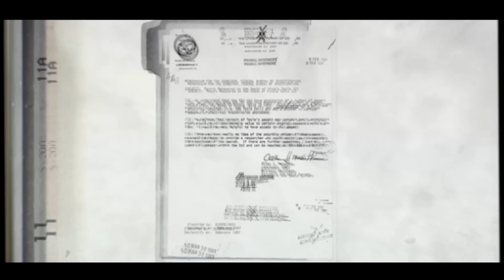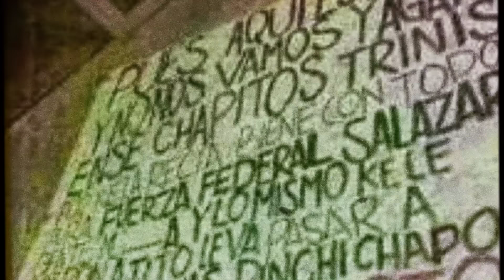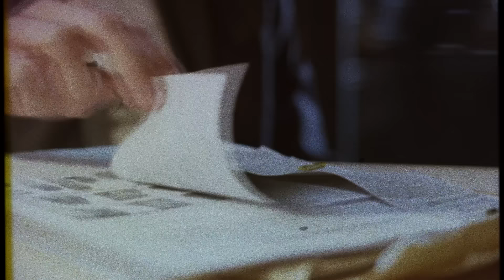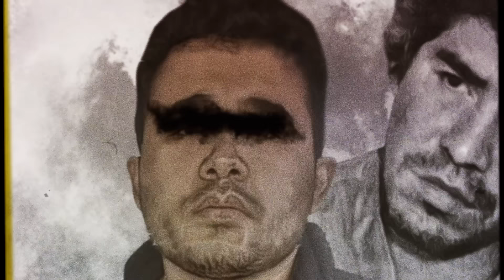Por ESTO MATARON a TITO TORBELLINO - Toda la verdad sobre su MUERTE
A lo largo de su carrera, Tito Torbellino se dedicó a escribir sobre variados temas, pero aquellos que le dieron fama a nivel nacional fueron sus polémicos narcocorridos. Ya que se llegó a decir que tenía nexos con el narcotráfico, o que era el compositor oficial de alguno de ellos, pero nunca se conocieron pruebas que comprobaran esta situación. Su carrera se inició en el año 2002, y fue hasta el 2009 que comenzó a tener gran éxito hasta el año en que finalmente perdió la vida, unos días después de haber cumplido 33 años de edad.
Los invito a conocer la intensa historia de Tito Torbellino desde sus comienzos.

guion de tito brugo (GuionTube)